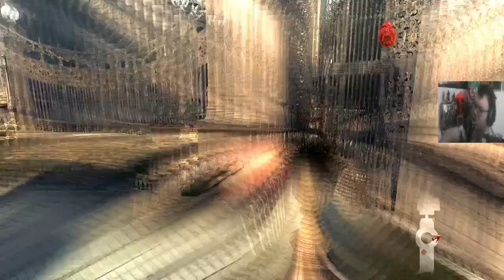Devil May Cry Story Series Playthrough Devil May Cry 4 Part 2